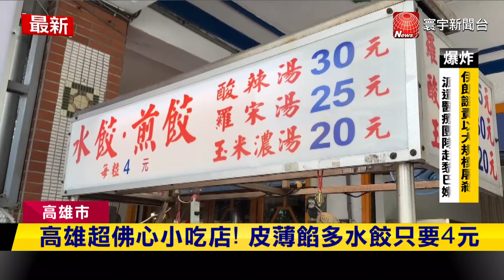高雄銅板吃粗飽！超佛心小吃店人氣旺｜寰宇新聞@globalnewstw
物價高漲的2024年，連鎖水餃都已經賣到每顆7元，想不到在高雄竟然有超佛心的4元水餃！另外高雄還有平價麵店，餛鈍湯整整5顆餛飩，一碗只要20元，是附近上班族的首選美食。